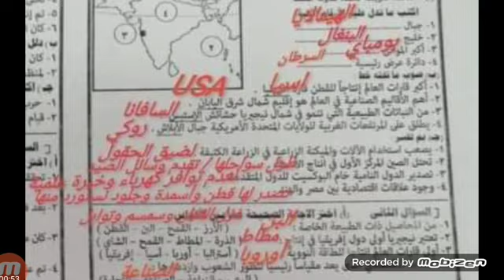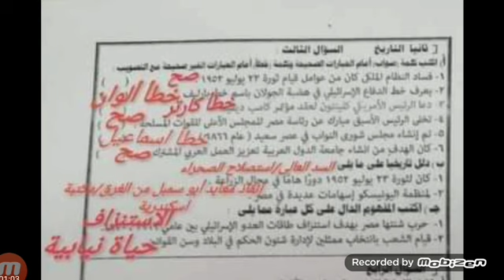اجابات امتحان الدراسات الصف الثالث الاعدادي القاهرة الفصل الدراسي الثاني / ٣ع تالتة اعدادي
امتحان محافظة القاهرة  الدراسات الاجتماعيه ٢٠٢٤
حل الامتحان
للصف الثالث الإعدادي بالاجابات بالتوفيق إيمان فوزي ملخصات ومراجعات تعليمية
صفحة نتائج الامتحانات